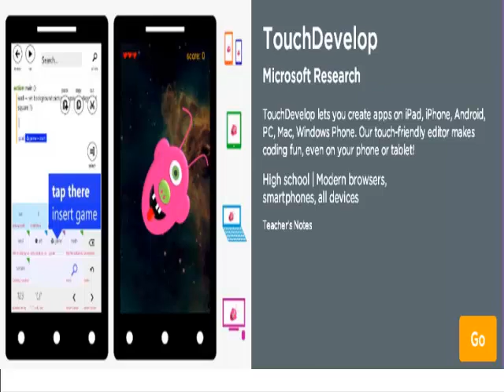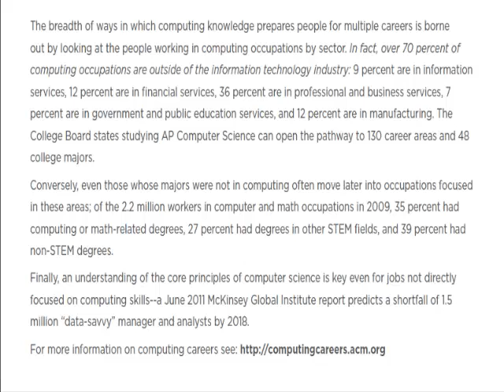CS by Degree!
Code for progress
Scratch Programming